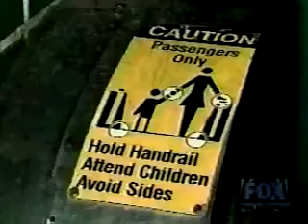hall 27 fox MSTR 768K